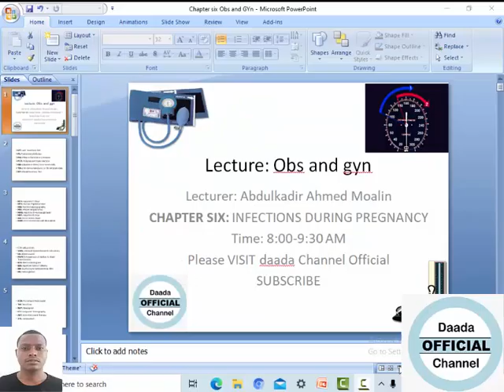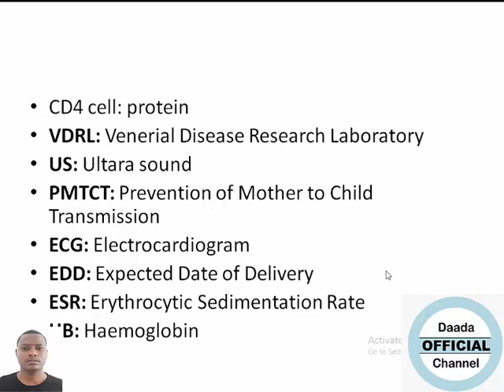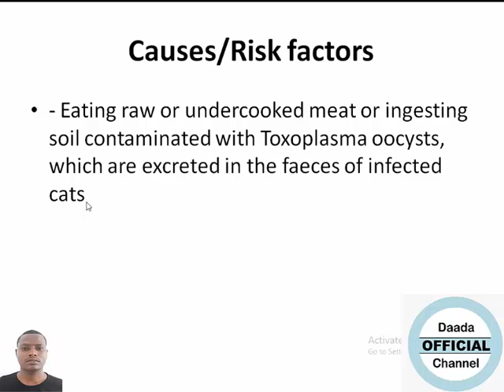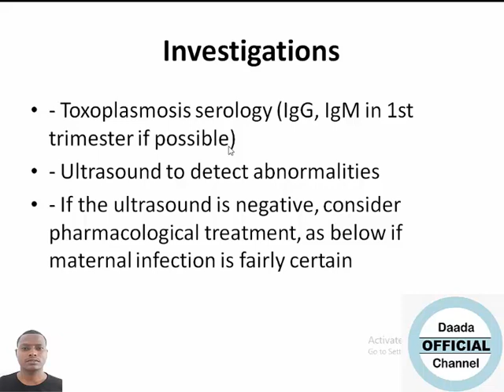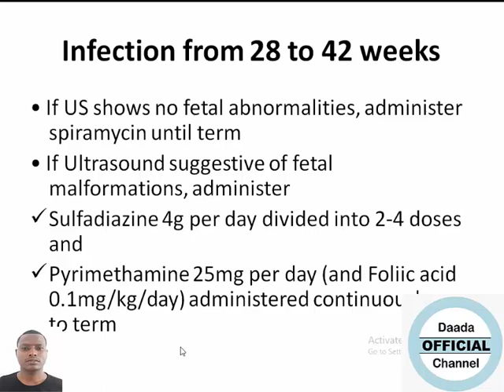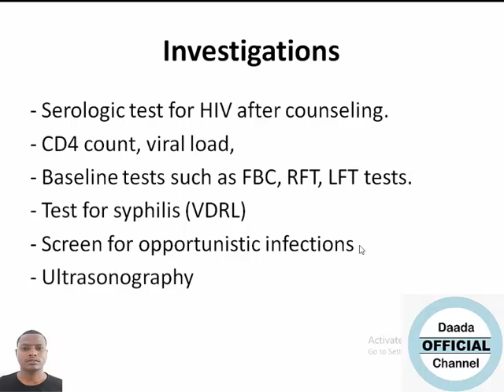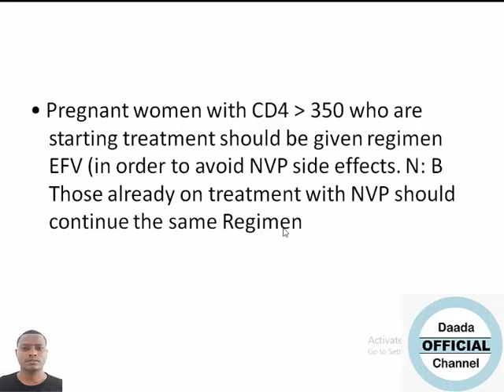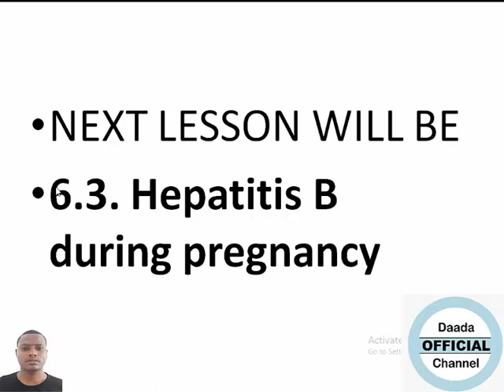CHAPTER SIX Clinical Guide OBS AND GYN